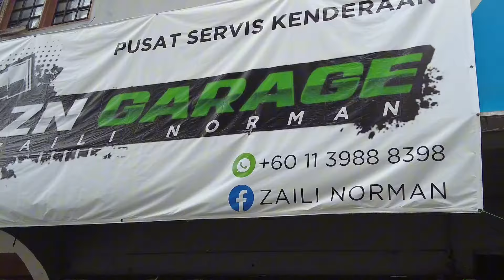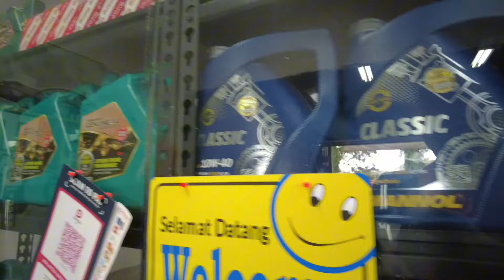Bengkel Bolt On Turbo,Servis, repair semua layan ZN Garage